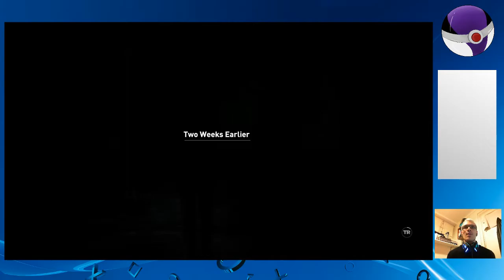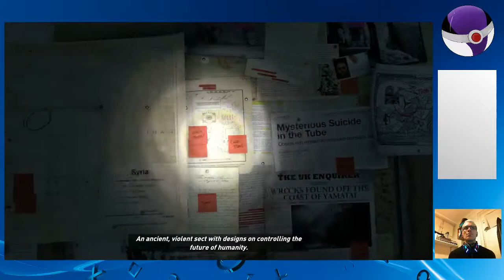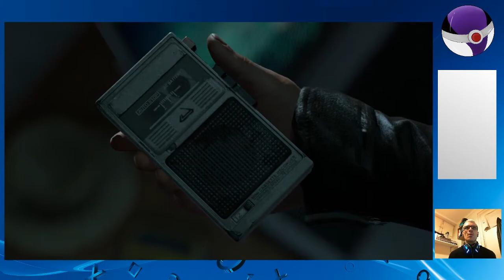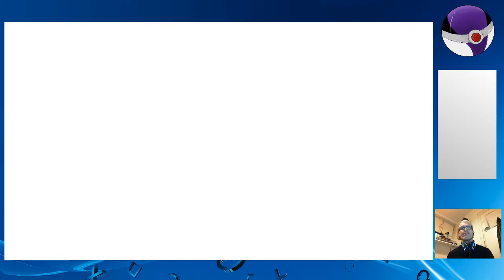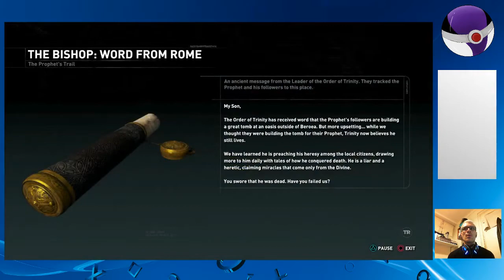Almost had three or four heart attacks! Love this! Rise of the Tomb Raider - Episode #1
This is the first episode of Rise of the Tomb Raider! Im loving this game already! Its intense, square enix really love to put Lara Croft into much physical pain omg...

You Can Now Donate, every donation will be to improve the Channel!